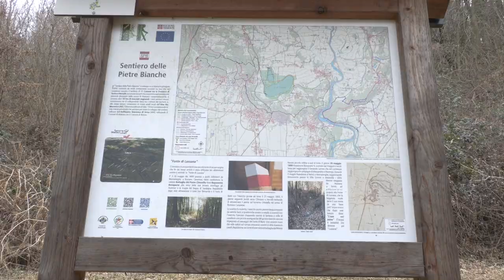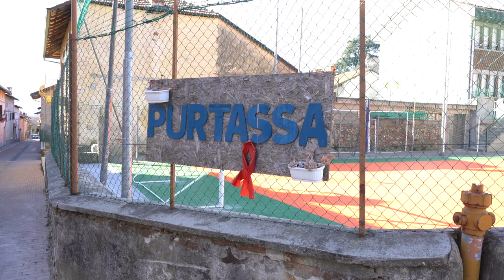Venerdì dal sindaco: Montalenghe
Un piccolo comune ma anche una piccola comunità, siamo a Montalenghe nel canavese, dove il sindaco Franca Rita Ladu, racconta i progetti del comune e le potenzialità turistiche, legate anche al castello in via ristrutturazione.